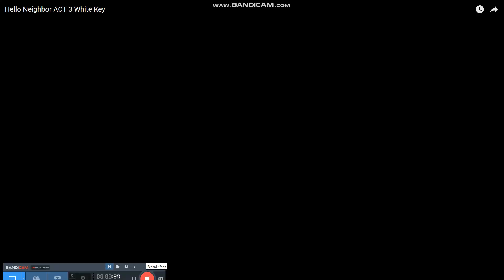Hello Neighbor Act 3 White Key